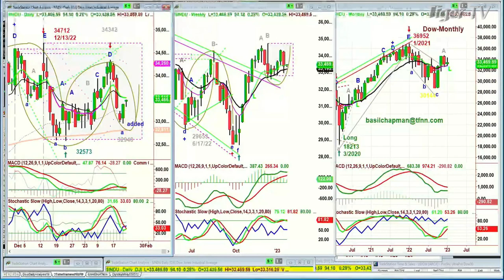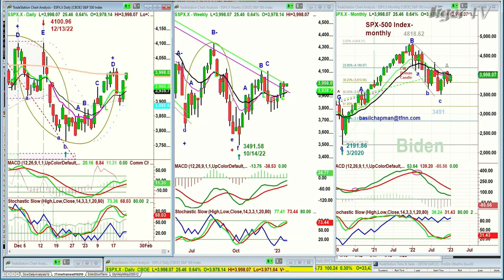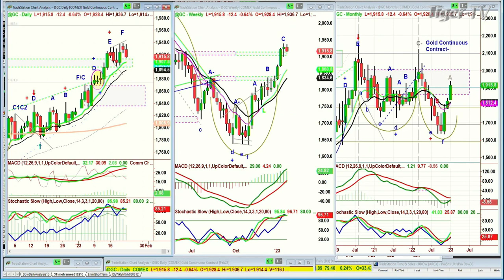January 23rd, 10AM ET Market Update on TFNN - 2023